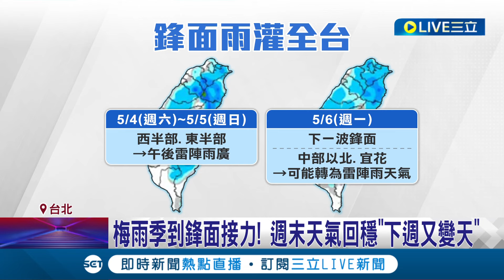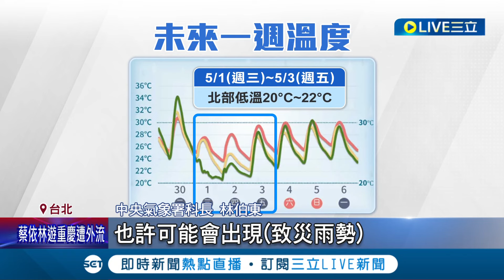首波梅雨鋒面報到! 雷雨彈炸全台防致災 梅雨季到鋒面接力! 週末天氣回穩"下週又變天" │記者 夏邦明 江柏緯 │【LIVE大現場】20240501│三立新聞台